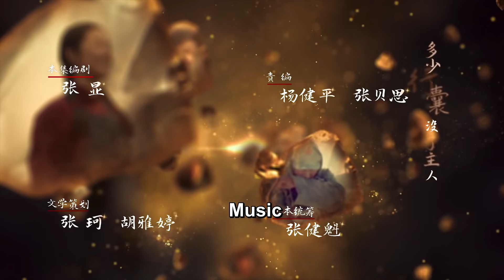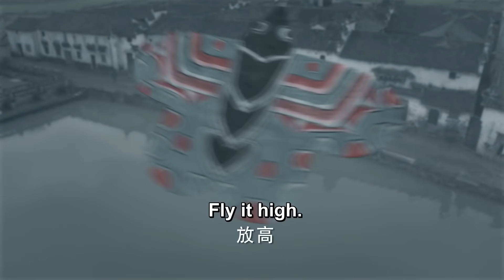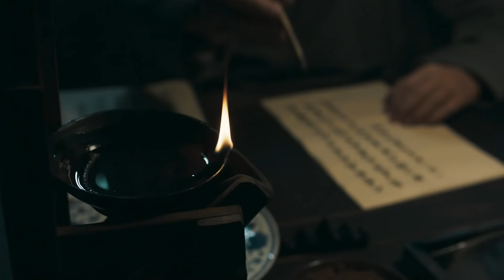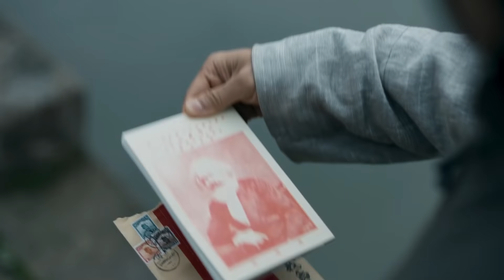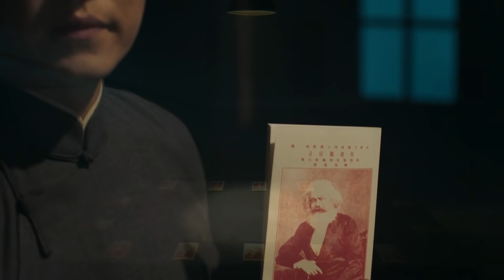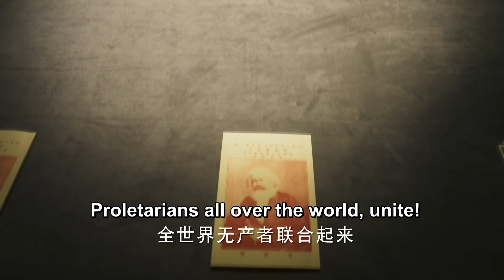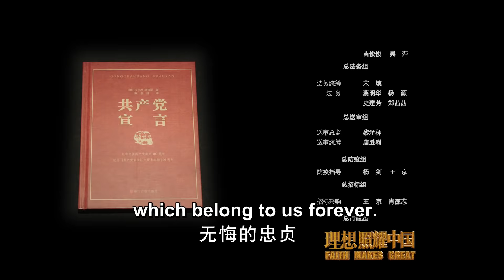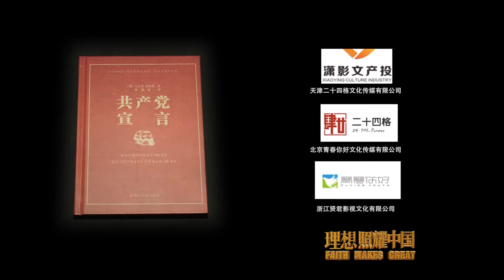【Eng Sub】EP 01丨The Taste of Truth丨Faith Makes Great丨理想照耀中国之真理的味道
❤  ❤  ❤ A collection of episodes based on true stories that happened throughout the 100 years of communism in China, all a part of this year's celebration of that centennial.

【Eng Sub】[EP 01 - The Taste of Truth] Faith Makes Great - 理想照耀中国之真理的味道
❤CAST MEMBERS❤
   Karry Wang,   Wang Yi Bo,   Seven Tan,  Leo Wui,   Leon Zhang,  Angelababy，Zanilia Zhao,
   Peter Sheng,   Lay Zhang,   Li Yi Tong,   Allen Deng,  Crystal Yuan,  Neo Hou,  Li Lan Di,
   Yang Cai Yu,   Sophie Zhang,  Angel Wang,  Wang Kai,   Lu Yi,  Jin Dong,   Chen Xiao,
   William Feng,  Jenny Zhang,   Mabel Yuan